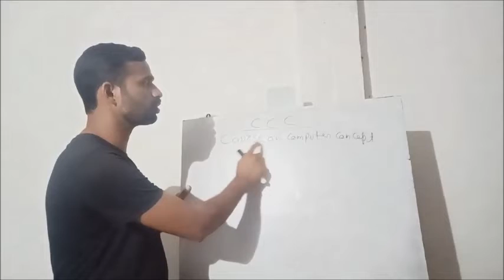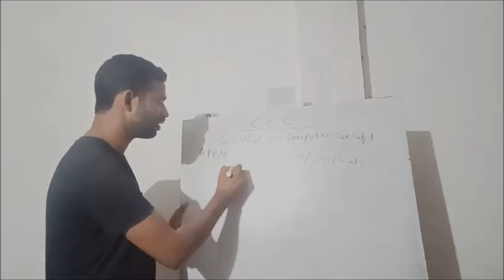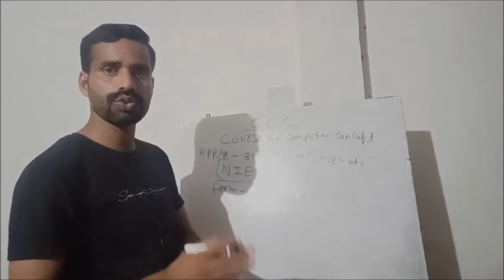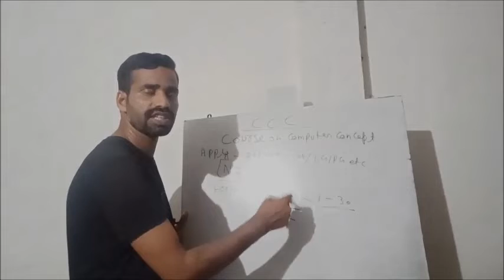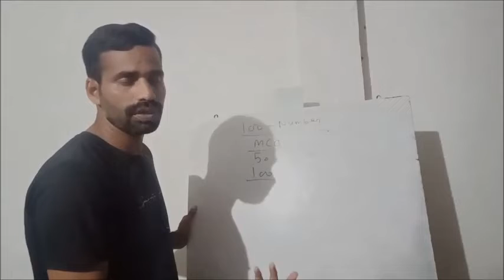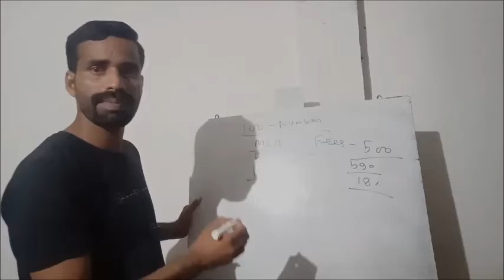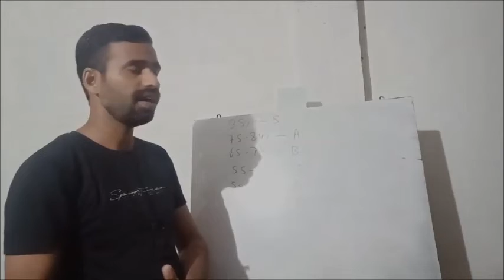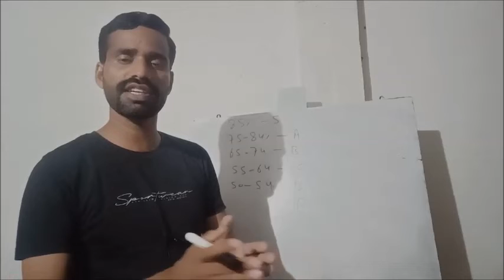what is ccc | ccc kya hai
Hello friends

ccc,
cccc,
ccc exam question answer in hindi,
ccc computer course me kya kya hota hai,
cccc cccc,
ccc course,
ccc ka result kaise dekhe,
ccc certificate download,
ccc marathon class,
ccc online classes,
ccc form apply online,
ccc ka full form,
ccc august result 2022,
ccc august admit card 2022,
ccc admit card kaise download kare,
ccc admit card september 2022,
ccc august 2022 exam,
ccc apply online 2022,
ccc august 2022 exam date,
ccc august 2022,
ccc august result,
ccc august 2022 exam preparation,